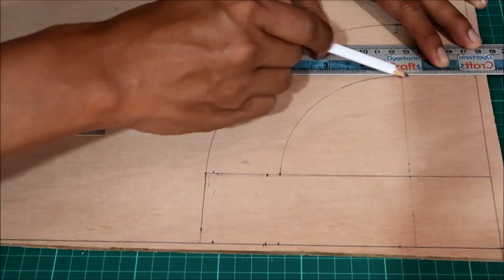Membuat tikungan belokan lintasan hotwheels dari kayu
Video kreasi kerajinan tangan kali ini akan memperlihatkan tutorial cara membuat tikungan / belokan untuk lintasan hotwheels dari papan kayu triplex